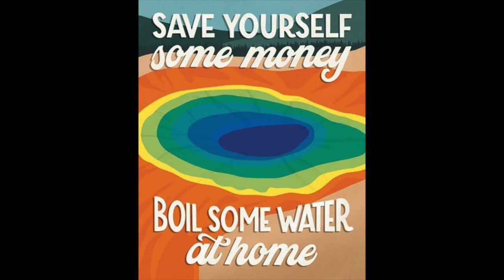Heaven Isn’t a Hole In The Ground | From The Garden To The City | Rev. Dr. Patrick DeVane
Last Sunday, Rev. Dr. Patrick DeVane concluded his sermon series "From the Garden to the City," which created a bird’s-eye view of major events in the Bible and encouraged listeners from all levels of bible knowledge to dive into scripture with revived enthusiasm.
This iteration titled “Heaven Isn’t a Hole in the Ground” reminded us not to flatten the idea of Heaven by presuming the stereotypical scene, and instead to remember that the whole point of the the bible is that God Wins.